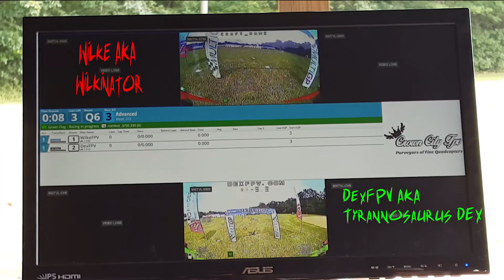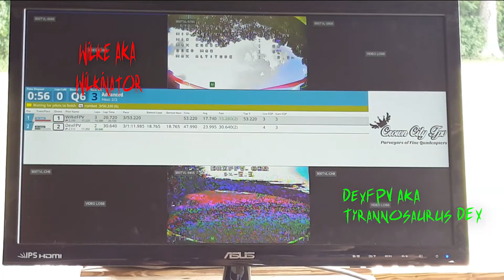The floor is LAVA RACEOFF - MQR Aug 27 Race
Have you ever played the floor is lava? Well, this is how our race off for 1st place felt today! It was so awesome and so close! Congrats to Wilke for that second place.. It seriously could have been any of us! SO CLOSE! SO PUMPED! Such a great race!
Also, we run a version of the Qualifier track for MULTI GP Latin America!